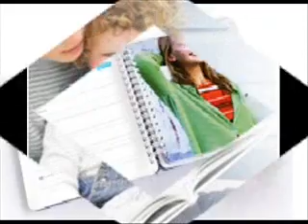Ez2Shopping Belgique vous presente Extrafilm Belgique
Pour tous vos developpement de photo faite confiance en Extrafilm la qualité dans le domaine de la photo numerique via se lien